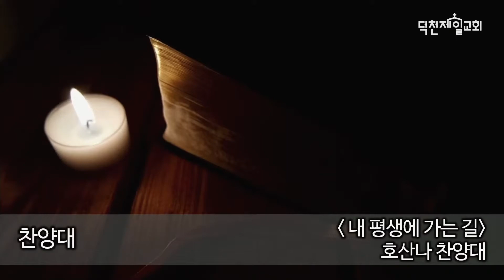내 평생 가는 길 | 호산나 찬양대